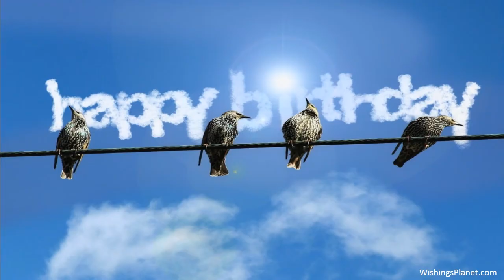Happy Birthday to Charlotte